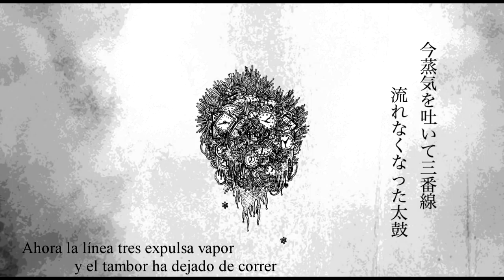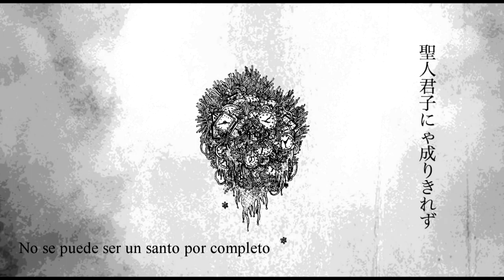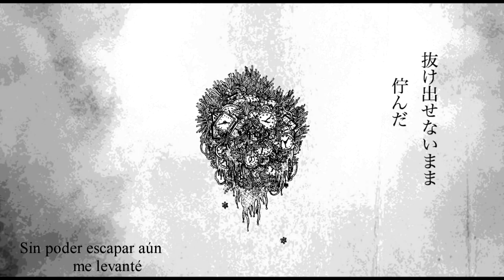【Hatsune Miku】Shuujin Ressha (囚人列車)【Sub Español】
Tren de Prisioneros (囚人列車 / Shuujin Ressha)

Música·Letra·Vídeo: syudou / mylist/34911106 / @tikandame

Notas:
 - Chindon'ya (チンドン屋) o también conocidos como la "Banda de música japonesa" son músicos callejeros de Japón que van disfrazados y anuncian la apertura de tiendas nuevas u otras cosas.